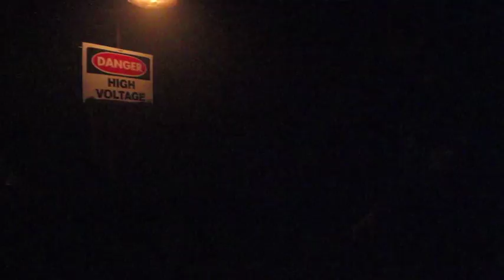Prepare for terror at 2013 Zed 99 Haunted House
Ready to put the scare into everyone who dares to enter, volunteer tour guides at the Zed 99 haunted House will gladly take you through the house of horrors in Red Deer, Ab. Every night from now until Halloween the Haunted House in support of the Boys and Girls Club will be serving up plenty of chills and thrills.